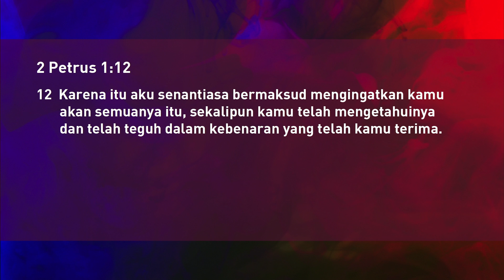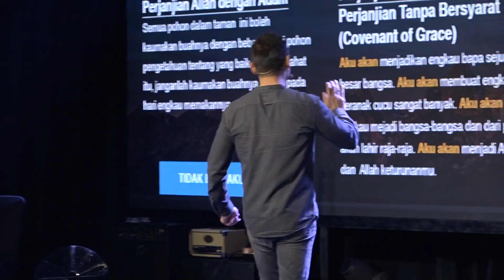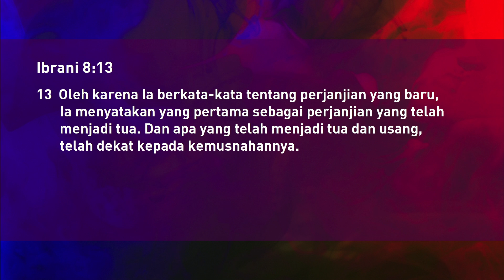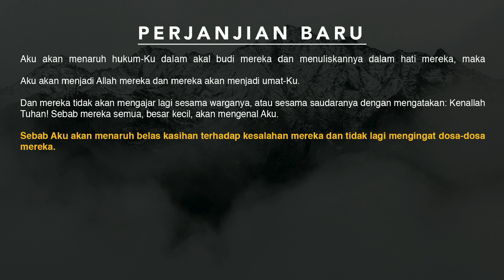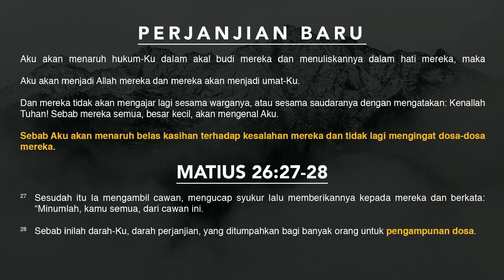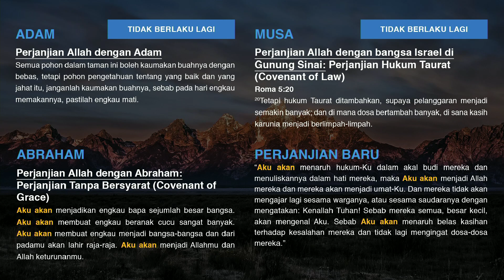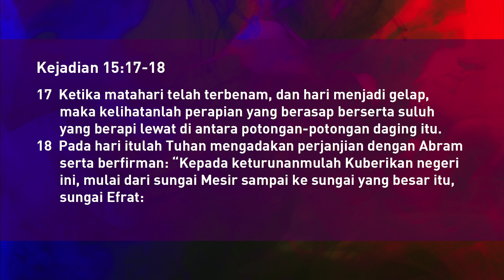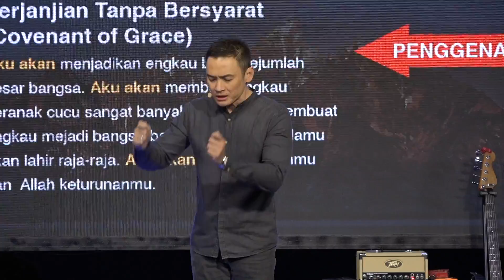Ps. Ivan Tanudjaja - Kekuatan Memperoleh Kekayaan: Berpegang Pada Kebenaran Yang Berlaku Sekarang